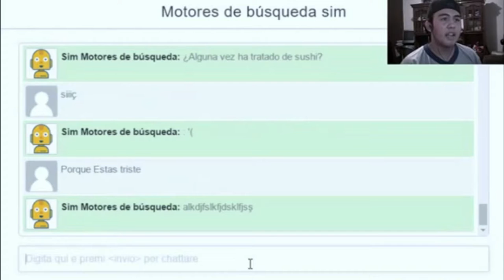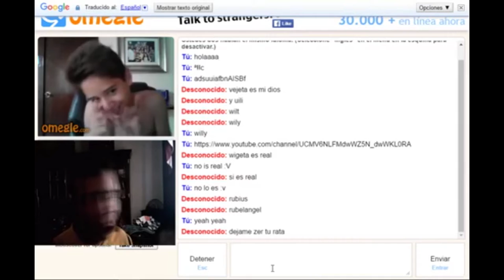FUNNY MOMENTS - Recopilation - WordArt Theclen ft.Amigos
Like para el NIÑO YEAH! y Freek Willy :v

Agregame en League Of Legends
Estoy Como: WordArt Theclen

Espera mas cosas Chidoriiiis :)